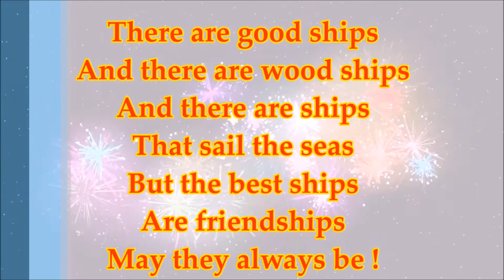Grand European Tour June 8th - June 22nd 2018 on Viking LIF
A fantastic ship with great crew, amazing lectures, unique excursions and incredible destinations.  Admire Rhine Valley vistas from a 900-year-old castle. Sample the food and wine of Austria’s Wachau Valley. Learn the Viennese waltz and linger in Budapest’s Café Gerbeaud. Indulge all your senses on this 15-day journey spanning the best of Europe. Join a group of enthusiastic explorers  in an iconic itinerary traces the Rhine, Main and Danube Rivers between the windmill-dotted waterways of Holland and the stunning landscapes of Hungary, with engaging encounters at every bend on board Viking LIF.
Live Life The Viking Way